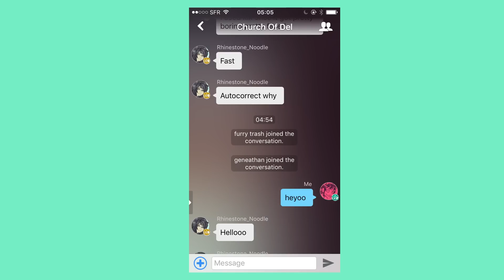Andromeda - GORILLAZ Fan Animatic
some things are best left behind